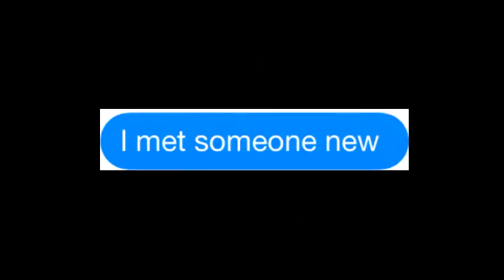This is the reaction of women when break their boyfriend through text